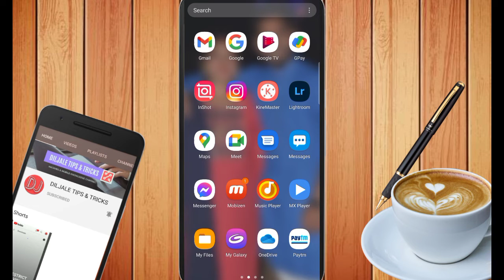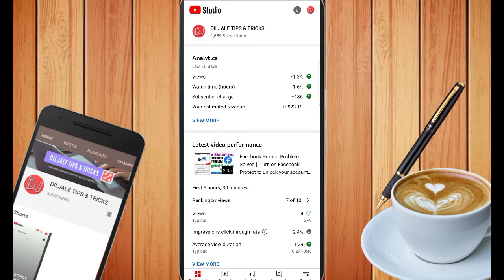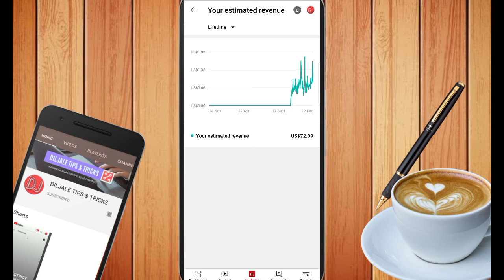Youtube Par 1000 Subscriber Ke Kitne Paese Milte hai| 1k Sub के कितने पैसे मिलते है | Diljale 🔥 Bhai